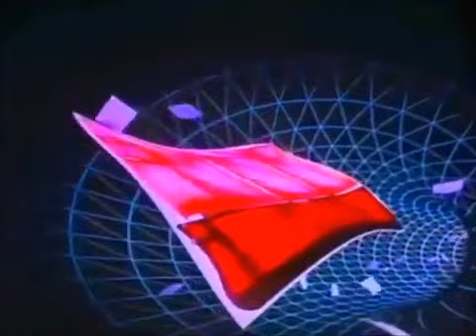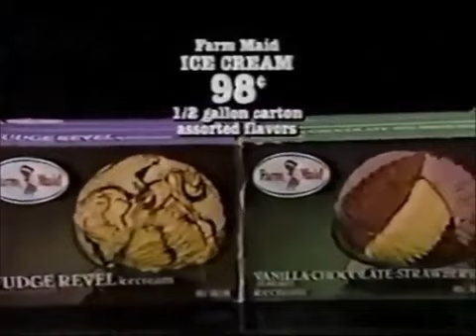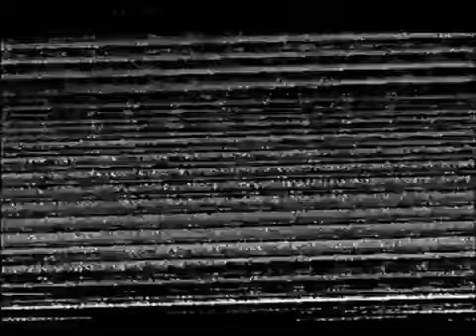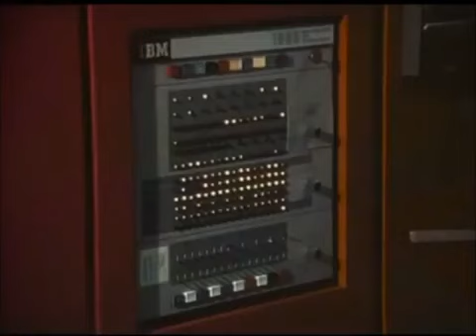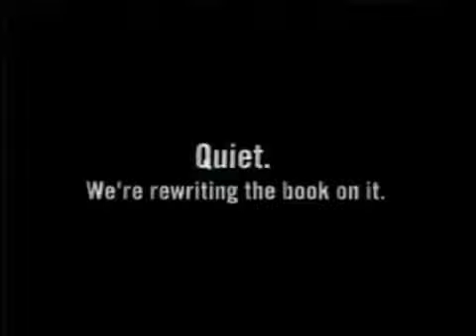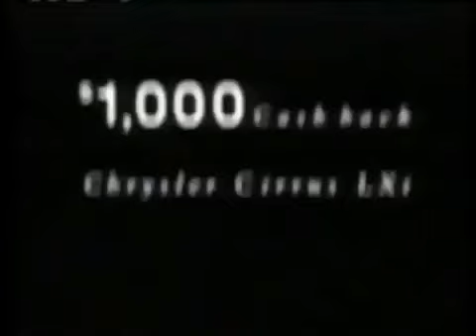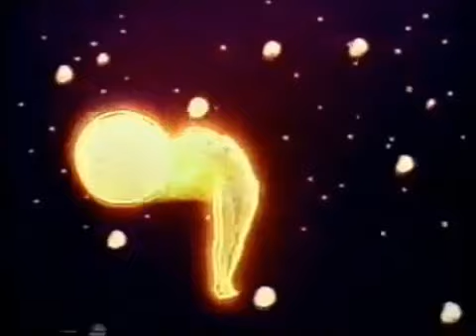Jason Sanders - Satisfaction Guaranteed (Vaporwave Mix) *WITH VISUALS*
--Tracklist--
00:00 - ESPRIT 空想 - WHISPERS.WAV
01:08 - Topaz Gang - ＮＯ　ＯＮＥ　ＡＳＫＥＤ　ＷＨＡＴ　Ｉ　ＦＥＬＴ
03:16 - Herr Doktor - Space Cowboy
05:33 - Vestige Vapor - ｉｍｐｒｕｄｅｎｔ
10:25 - HOME - Oort Cloud
13:47 - Topaz Gang - palm tree fm
16:09 - ESPRIT 空想 - warmjet.wav
18:41 - コンシャスTHOUGHTS - ネオン涙 (neon tears)
21:01 - 식료품groceries - Intrance (Realities)
22:48 - J Sanders - The Making Of
25:25 - HOME - On The Way Out
29:22 - ESPRIT 空想 - select.wav
30:10 - Abelard - Cheap Talk
36:23 - 식료품groceries - Aisle 4 (Hairstyles, Power-Ups, and Magnetic Tape)
39:38 - J Sanders - White Confetti (Demo)
40:38 - VHSテープリワインダー - 21st century lipo chitosan
44:30 - Vestige Vapor - Fuck将来ファンク
51:42 - Abelard - ☆ＳＥＩＮＷＡＶＥ☆２０００☆
55:34 - Eyeliner - iPad Touch
59:50 - 식료품groceries - Silver-Level Store Loyalty Card
1:01:35 - VHSテープリワインダー - don't run away
1:03:12 - Eyeliner - Toyota Prius
1:08:11 - Vestige Vapor - ミラ420Kunis氏
1:12:19 - Vestige Vapor - Never Knows Best
1:15:45 - VHSテープリワインダー - modern homes
1:17:29 - 식료품groceries - Customer Service
1:19:44 - Chunking Mansions - ShowView